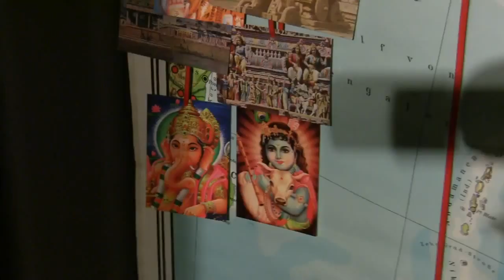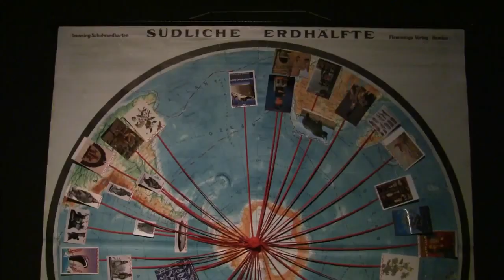Ulrike Ottinger: Floating Food (ethnologic art exhibition in Berlin)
Interview with Ulrike Ottinger (in German) and impressions of her contemporary ethnologic art exhibition "Floating Food" from 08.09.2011 to 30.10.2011 in the Haus der Kulturen der Welt, Berlin... read more in German:

Interview mit Ulrike Ottinger und Impressionen der Ausstellung "Floating Food" vom 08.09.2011 bis 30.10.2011 im Haus der Kulturen der Welt, Berlin.

In der Schatzhöhle von Ali Baba: Das Haus der Kulturen der Welt widmet der rastlosen Grenzgängerin Ottinger eine große Retrospektive. Von ihr selbst gestaltet, wird Ethnologie zur Kunstform eines überbordenden Privatkosmos.